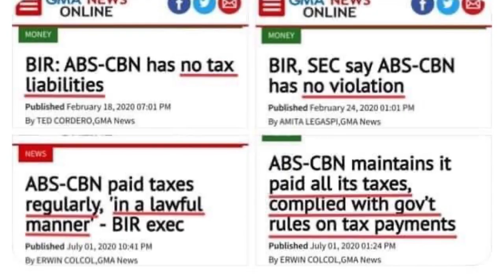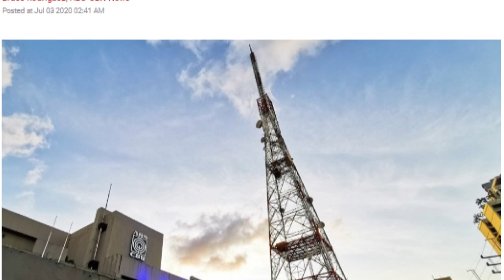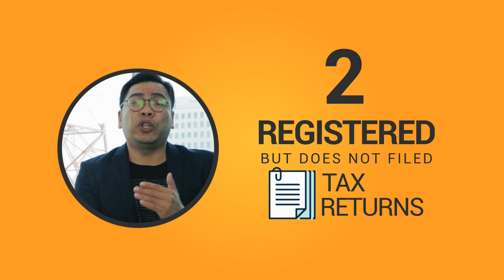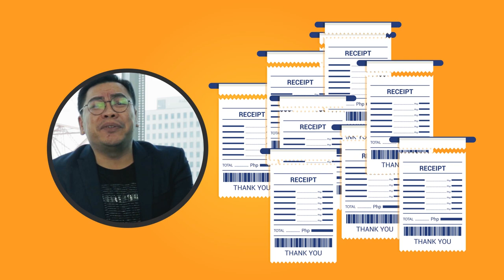Tax Avoidance o Evasion ang ginawa ng ABSCBN? | Tax with the Tax Whiz | July 13, 2020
Like and follow us to get more updates!